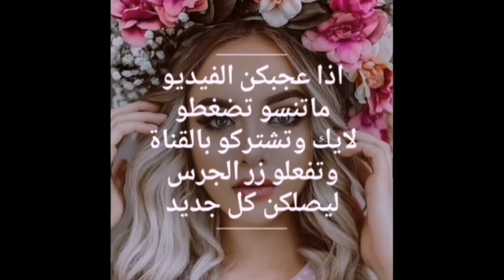تسريحة شعر للمناسبات مع الشرح خطوة بخطوة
تسريحات شعر نازلة على الظهر
تسريحه نازلة فخمه
تسريحات شعر قصير
طرق تسريحات شعر بسيطة بالصور
تسريحات نازلة للشعر الطويل
تسريحات رفع فخمة
تسريحات شعر 2020
تسريحات شعر خصل رجالي
تسريحات زواج ناعمة
تسريحات شعر ناعمة
تسريحات زواج شعر قصير
تسريحات شعر زواج ناعمة
تسريحات شعر طويل 2020 للاعراس
تسريحات عرايس نازلة

تسريحات شعر رفع للمناسبات
موديلات شعر رفع 2020
تسريحات رفع ناعمة
موديلات شعر رفع بسيطة
طريقة عمل تسريحات عرايس خطوة بخطوة
طريقة عمل تسريحات شعر بسيطة في دقائق
تسريحات رفع فخمه
تسريحة نص رفع ونص نازل
موديلات شعر رفع للعروس
تسريحات رفع للشعر القصير
تعليم تسريحات الشعر للعرائس
طريقة عمل تسريحات للشعر الطويل

نتشرف تنضمو لمجموعتنا لتستفيدو باي استفسار ضمن الصبغات والخلطات للبشرة وللشعر قناتنا عاليوتيوب

1- قص الشعر خطوة بخطوة 😍😍
2- تساريح شعر عرايسية خطوة بخطوة 😍😍
3- صبغات وميش 😍😍
4- وميكب 😍😍
5- وأكثر من ذالك
يدخل يشترك بقناتنا الجديدة قناة صبايا كيوت ويطرح علينا شو حابين اتابعو بالفيديوهات القادمة وتشاركونا بتعليقاتكن لانو منكبر فيكن

Best تسريحات الزفاف للشعر الطويل ideas | الشعر, شعر طويل